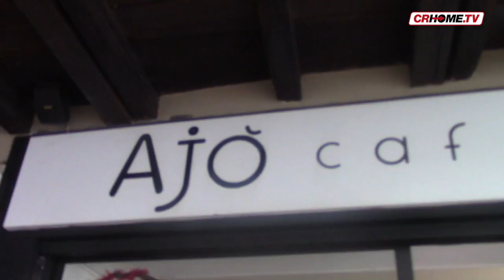Un altro furto in via Platina, razziata "La Piadineria"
Ennesimo furto in via Platina, a Cremona, nel giro di pochi giorni: dopo l'"Ajò Café", è stata purtroppo la volta de "La Piadineria", pochi passi più in là. Identica la dinamica, i malviventi si sono serviti di un crick per entrare nel locale e razziare gli spiccioli in cassa.